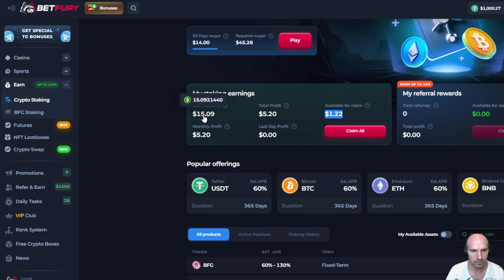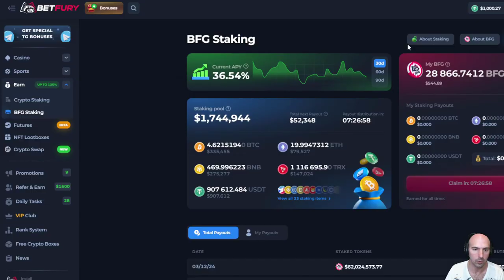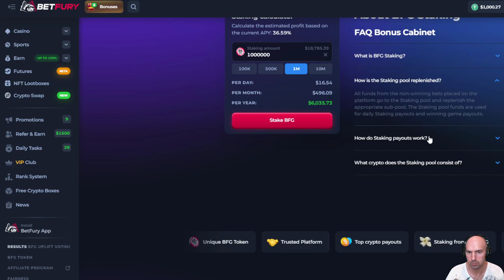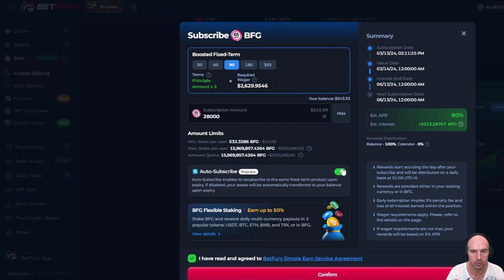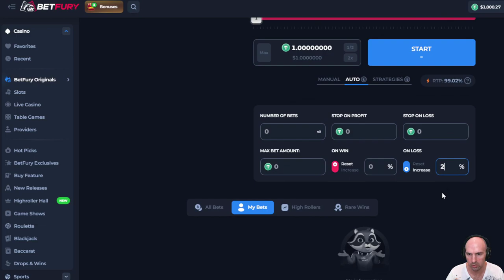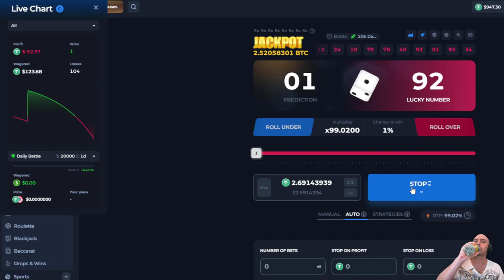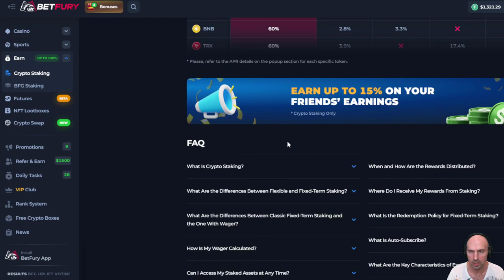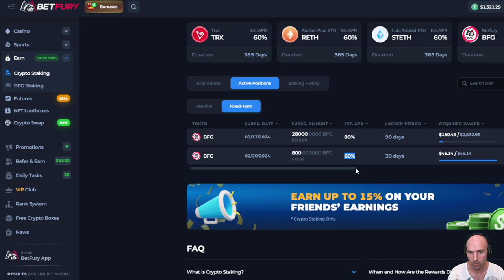Earn Passive from Crypto Gaming - BetFury Staking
Discover how to earn passive income by engaging in crypto gaming on BetFury! This video will guide you through the ins and outs of BetFury Staking, showing you how to maximize your earnings in the exciting world of crypto gaming. Whether you're a seasoned gamer or new to the crypto scene, this video will provide valuable insights into making your gaming experience more profitable.

●▬▬▬▬▬▬▬▬FOLLOW BRANDON▬▬▬▬▬▬▬▬▬▬●

 / mytrainerbrandon